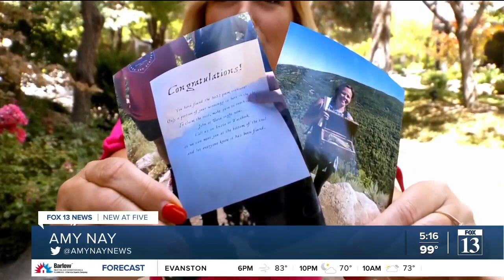Utah Treasure Hunt prize found by out-of-state visitor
Buried over seven weeks ago, the Utah Treasure Hunt $25,000 prize has finally been found. It's the first time it was found by someone who came in from outside the state.